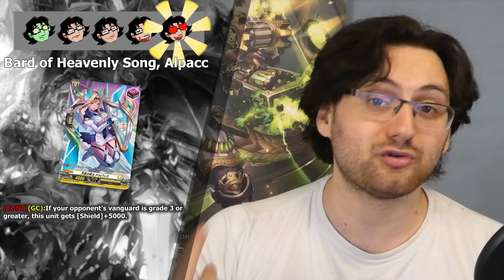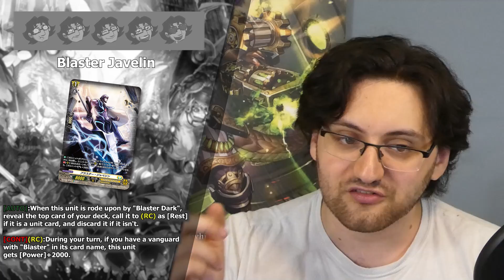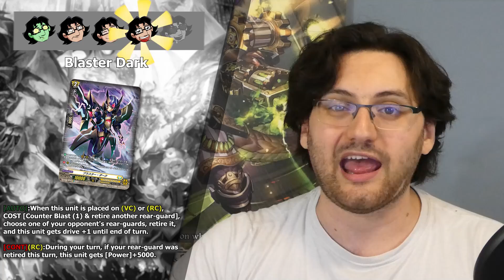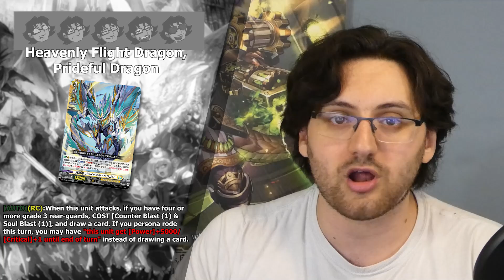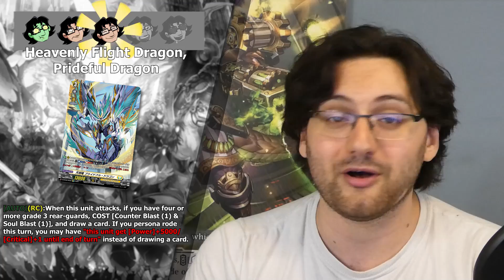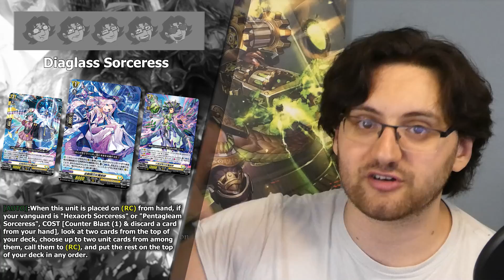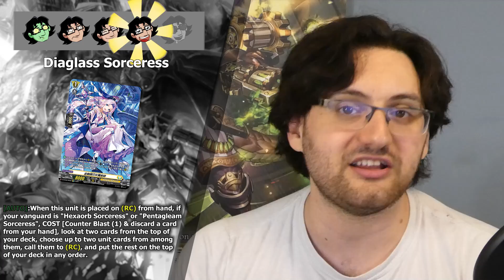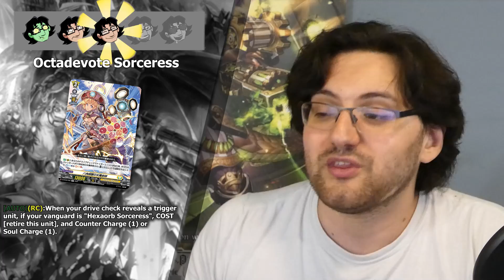Keter Sanctuary Set Review - A Brush With The Legends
Bastion & Hexaorb got upgrades which help define these playstyles and on top of that we see Keters Encounter Ride Line in the form of Phantom Blaster dragon. Lets see what Set 2 brings to the nation in todays set review.